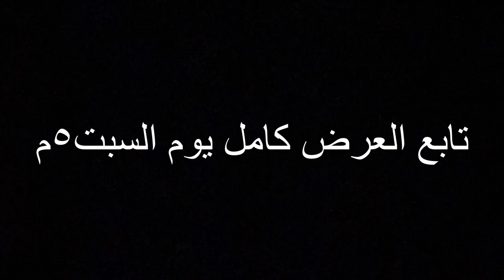مين ترك الفرقة الى الابد💔😔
رح يتم فتح المقطع الساعه ٣م بتوقيت مكة المكرمة KSA￼